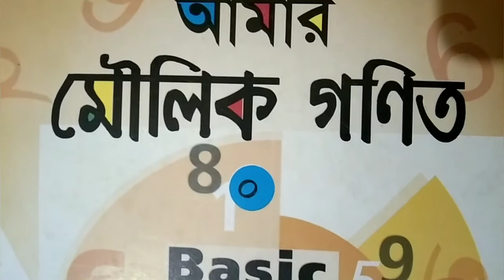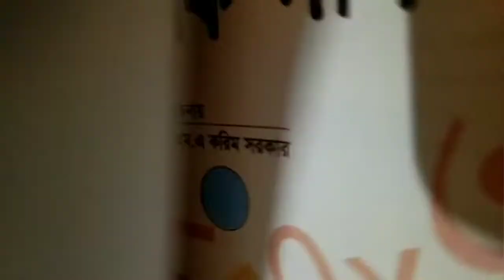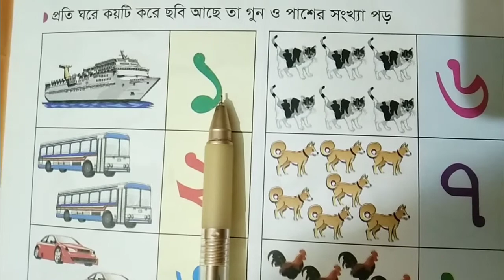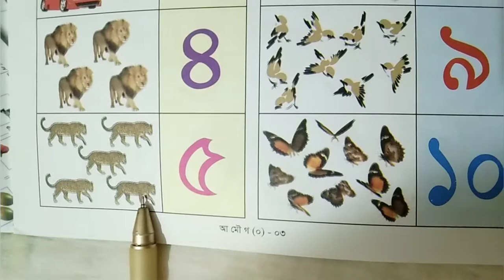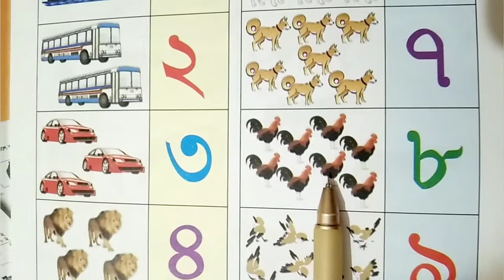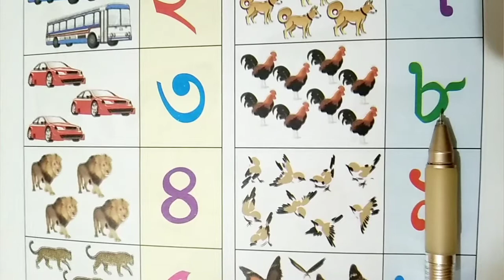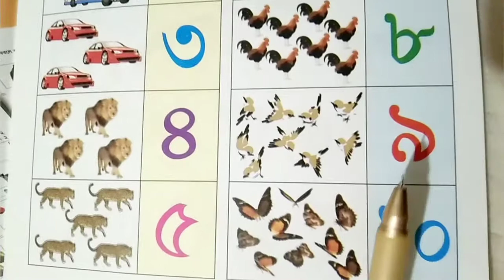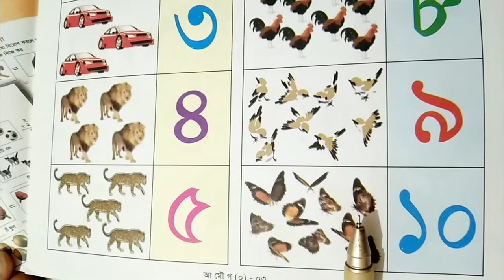EUGSC.শ্রেণি: নার্সারি ।বিষয়: গণিত ।লেকচার: 20.শিক্ষক:সামসুন্নাহার ।